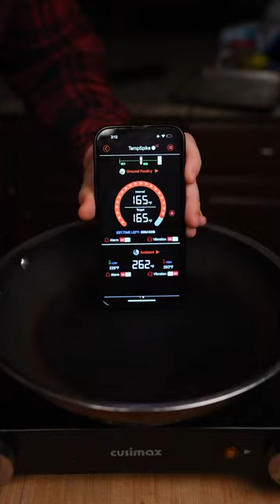Spinach Artichoke Stuffed Chicken Breast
Use TempSpike to ensure the chicken breast is cooked perfectly - tender, juicy, and just right.